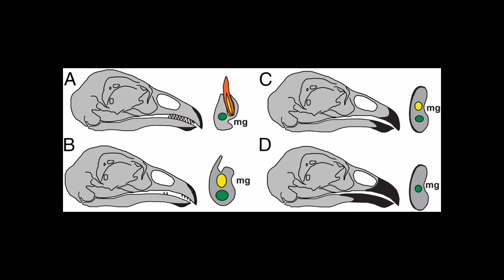Paleo News- Beak Evolution and Herbivores Eating Crustaceans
This vid we discuss a paper on beak evolution and how it correlates with loss of teeth.  Another paper shows corprolite that shows crustacean remains within wood fiber providing some herbivorous with an additional source of calcium and protein.

Sources:
Heterochronic truncation of odontogenesis in theropod dinosaurs provides insight into the macroevolution of avian beak

Consumption of crustaceans by megaherbivorous dinosaurs: dietary flexibility and dinosaur life history strategies